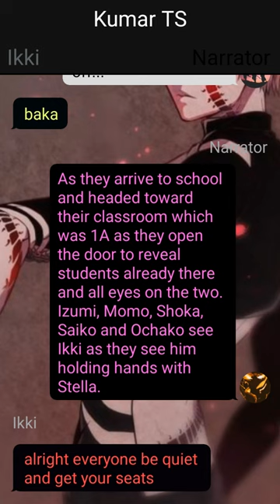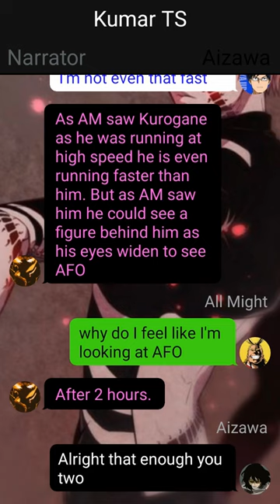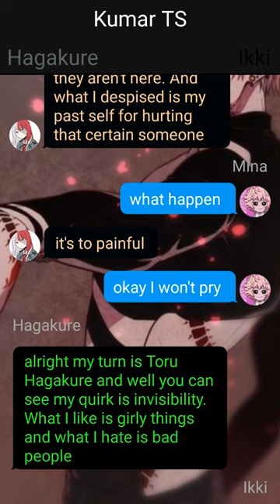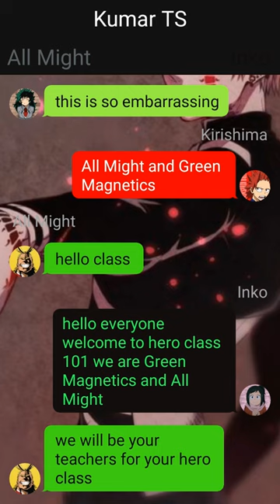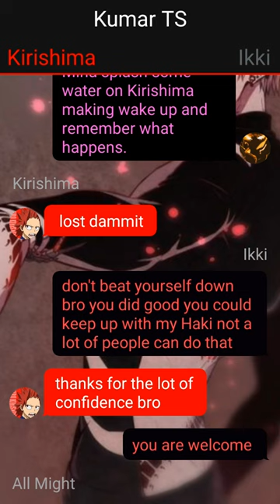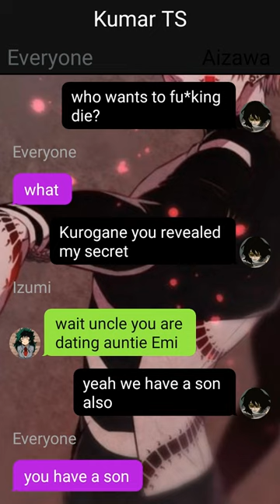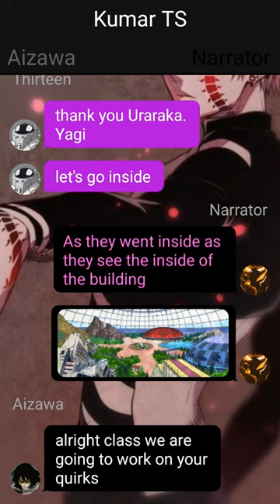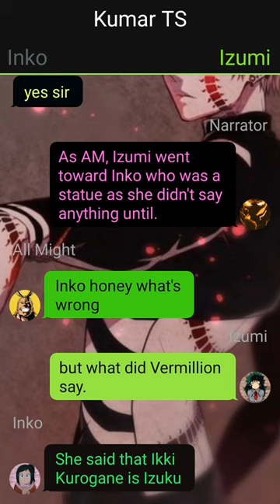Deku Texting Story// Demonic Blade Angel Hero// Pt~2// Izuku X ??? //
1. *actions*
2. (thoughts)
3. /call or message/
4. -sign language-
5.//narrator//